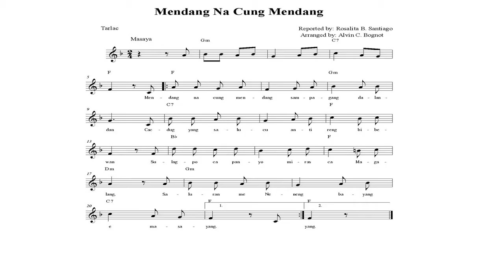Mendang Na Cung Mendang ( Tarlac Folksong)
Arranged by: Alvin C. Bognot,Vocals: Edna T. Suarez,Video: Loreal Angelique M. Vinculado